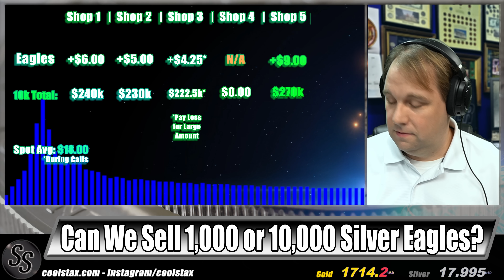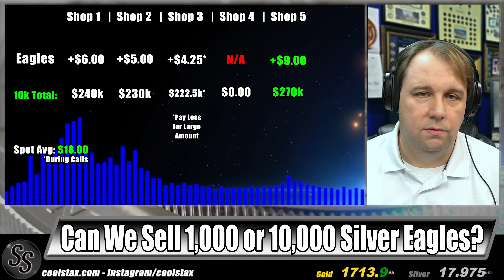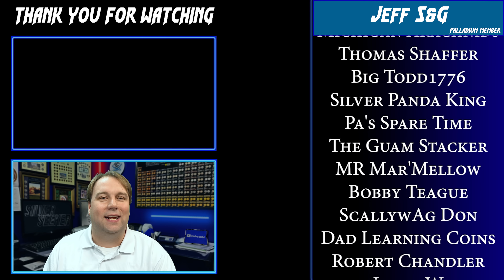I Tried to Sell 10,000 Silver Eagles to Coin Shops... SHOCKING Results!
Can I sell 10,000 Silver Eagles to Coin Shops???

We all know about the Billionaire that bought 900,000 Silver Eagles... but how would she sell them?  What about people like us that would never have a way to sell that many Silver Eagles?  In this video I called 6 different Coin Shops across the U.S. and asked them if they would buy my 10,000 Silver Eagles!  What do you think their responses were?  Watch to Find Out!

Credits:

I Tried to Sell 10,000 Silver Eagles to Coin Shops!

0:00 10,000 Silver Eagles? Intro
0:16 Coin Shop #1
1:07 Coin Shop #2
2:00 Coin Shop #3
3:31 Coin Shop #4
4:21 Coin Shop #5
6:53 Coin Shop #6
7:54 Final Silver Eagle Prices & Final Wrap-Up